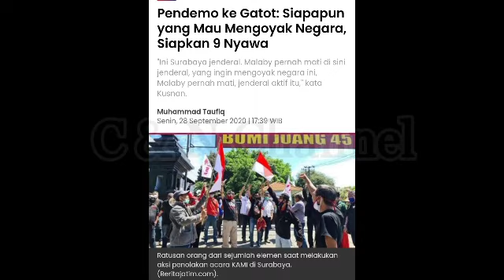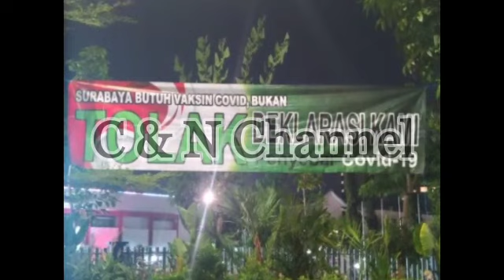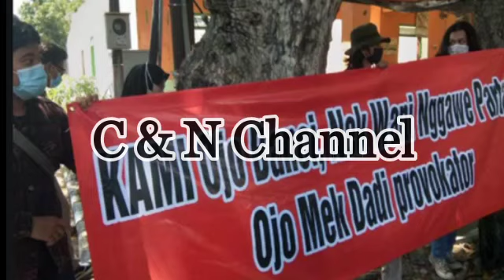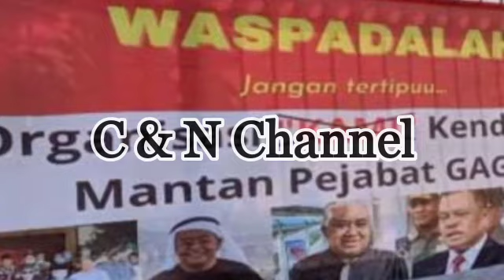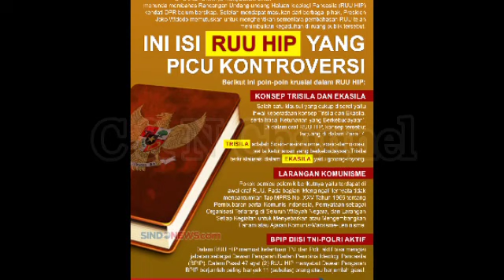TERUNGKAP! BERITA HARI INI, DALANG DIBELAKANG PENGUSIRAN GATOT DI SURABAYA, LUHUT, BERITA TERKINI